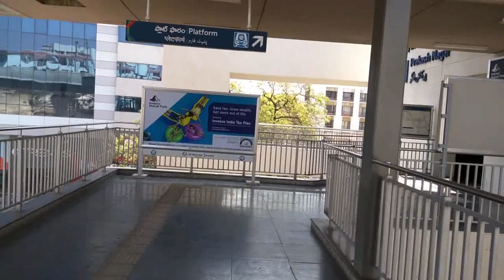Traffic under Hyderabad Metro Station at shopper's stop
This is a video recording during my journey on the Hyderabad Metro Rail station at Shoppers Stop